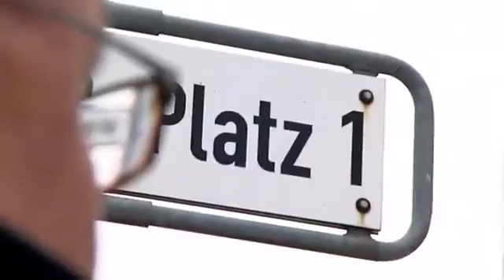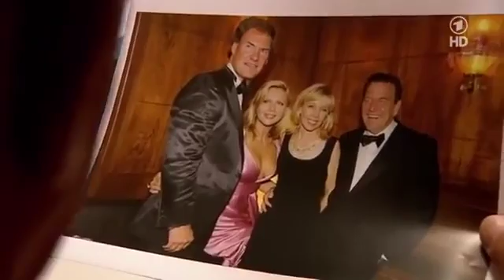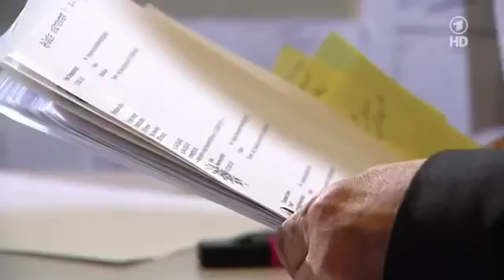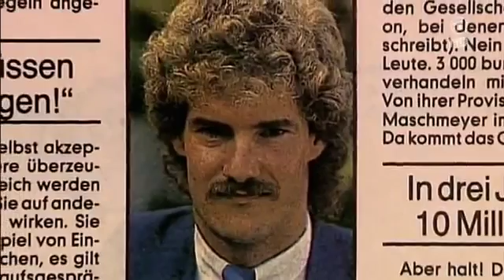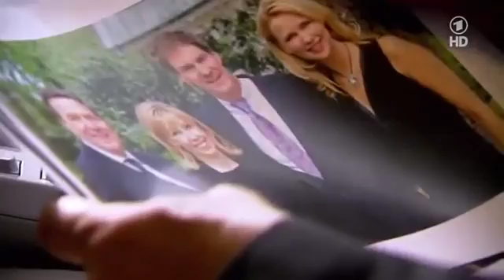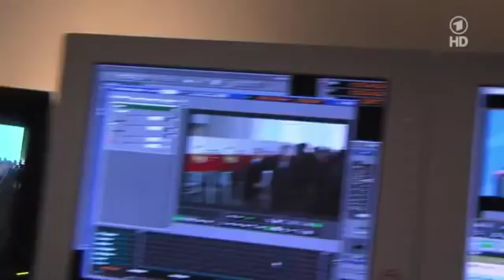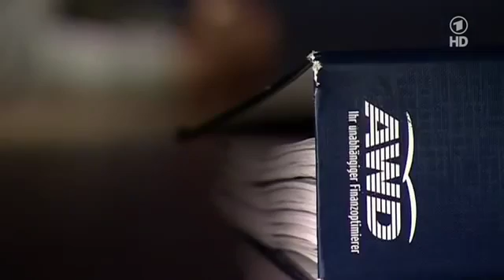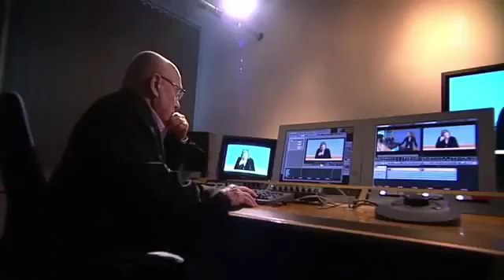Spiegel Papiere streng geheim Carsten Maschmeyer - Mit welchen Tricks der Höhle der Löwen Star zum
Dokumentarfilm Ger Carsten Maschmeyer - Mit welchen Tricks der Höhle der Löwen Star zum Milliardär wurde